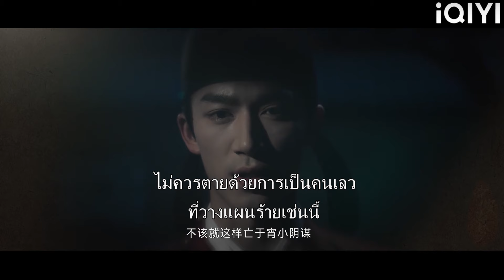หลังจากฟังคำพูดของคู่แข่งความรักของเขาเจ้าชายก็ตระหนักว่าซินเดอเรลล่ารักเขามากแค่ไหน!